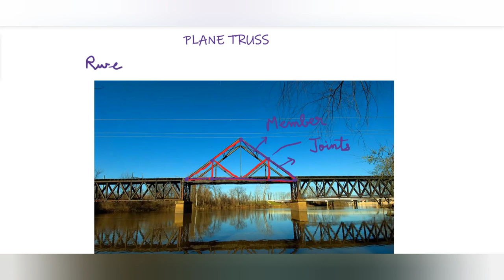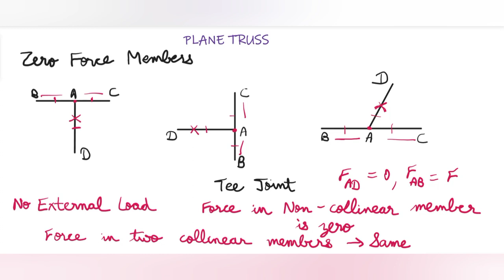Plane Truss | Mechanics of Solids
Topic covered in this video: Plane Truss - Introduction

This channel is about Civil Engineering.